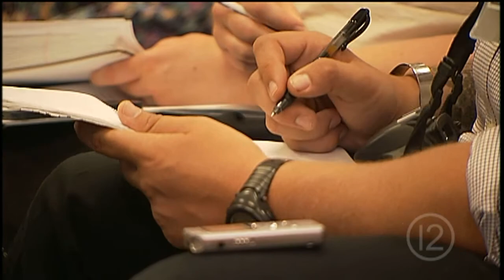Ending Veterans' Homelessness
Tucson is one of 25 cities selected by White House to lead effort against veterans' homelessness. Produced by Tucson 12.